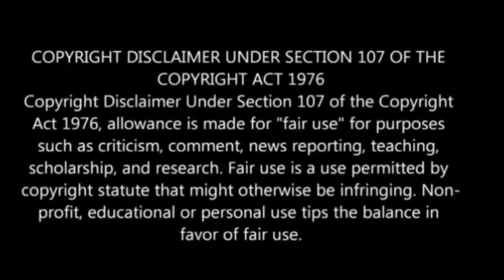வெளியான புதிய கருத்துக்கணிப்பு ! அழகிரி T SHIRT ! ஸ்டாலின் செல்பி !திமுகவிற்கு எத்தனை தொகுதி வெற்றி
வெளியான புதிய கருத்துக்கணிப்பு ! அழகிரி T SHIRT ! ஸ்டாலின் செல்பி !திமுகவிற்கு  எத்தனை தொகுதி வெற்றி தெரியுமா ?